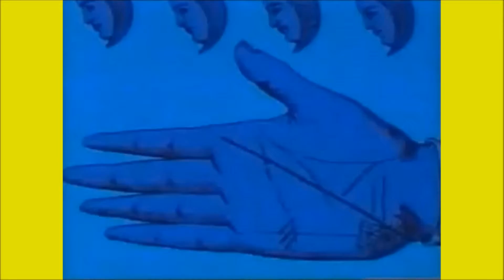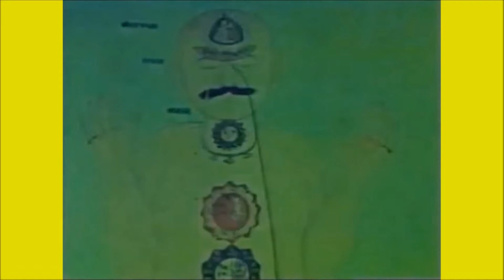Jami Sieber: Dancing at the Temple Gate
Electric cellist and vocalist Jami Sieber reaches inside the soul with compositions that are contemporary, timeless, lush, and powerfully evocative. Her style of performance has been recognized internationally. An innovative musician, Jami’s music moves beyond the surface, seeking and re-seeking her truth by creating musical bridges and connections, committed to doing what moves her and inspiring listeners with her honesty, musical prowess, and humanity. Her life-long commitment to the environment, social justice, and the healing arts is at the heart of her music, reflecting a deep dedication to the arts as a medium to express the interconnectedness of all beings.

This sometimes ethereal, sometimes hard-edged musician has earned rave reviews throughout Europe, Asia, and North America. Employing looping devices and electronics to create sounds never before associated with the cello, Sieber transforms her solo instrument into an orchestra of sound that opens the heart, defies the mind, and sets the body dancing. Sieber’s musical path has traveled from classical to folk to rock/pop where within her popular band “Rumors of the Big Wave”, she garnered the coveted Northwest Area Music Association (NAMA) Award for Best Rock Instrumentalist. Since launching her solo career in 1994, she has performed her original compositions around the world, diving into dynamic collaborations with an extraordinary spectrum of dancers, actors, poets, visual artists, improvisers, vocalists, and instrumentalists that span the globe. She has been commissioned to compose for film, (As She Is, PBS American Masters – Dorothea Lange: Grab a Hunk of Lightning, Big Joy: The Adventures of James Broughton, Queen of the Sun: What are the bees telling us?, Climb Against the Odds, Jews and Buddhism: Belief Amended, Faith Revealed, Hope is the Thing with Feathers) theatre, (Orpheus, TS Crossing), dance (The Equus Projects, Llory Wilson and Tallulah Dance Co, Jeff Bickford, Facing East Dance Co.) and her compositions have been used in the popular video game – Braid. This sometimes ethereal, sometimes hard-edged, musician has earned rave reviews throughout Europe, Asia, and North America, having been an invited guest artist in China, Russia, the Balkans, Italy, France, and Thailand.

Sieber now stands fully in her own genre-defying musical style and while investigating Jami’s recordings you will be captured by her creativity and imagination as a writer, lyricist and instrumentalist. Each recording is a sonic journey exploring the breadth and magic of the acoustic and electric cellos, with compositions that will open the heart, defy the mind, and, at times, inspire body and spirit to dance. Jami’s independently produced recordings include: ‘Big Joy: Original Motion Picture Soundtrack’ (2014), ‘Timeless’ (2013), ‘Unspoken: The Music of Only Breath’ (2008), ‘Only Breath’ (2007), ‘Hidden Sky’ (2004), ‘Second Sight’ (1998), and ‘Lush Mechanique’ (1994). Victory Music says, “…these musical paintings hang, framed in her own passion and dreams. If you’ve ever taken a journey of the soul, be it to another place or your own backyard, this music will play back every scene.”